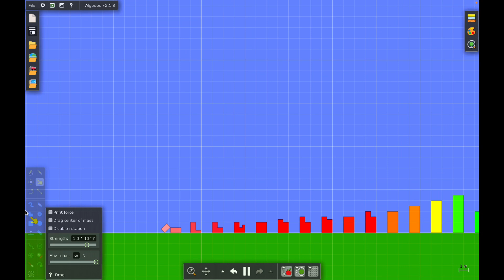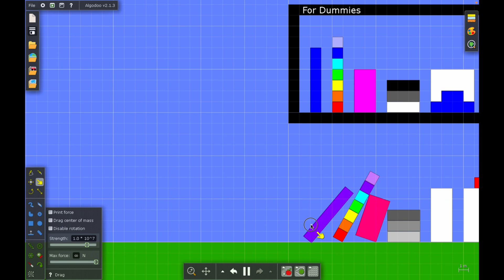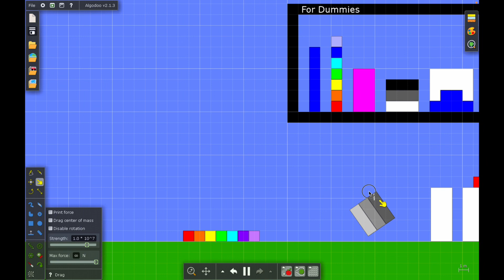The numberblocks show! E1 S1 Numberblocks band Algodoo version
E1 S1